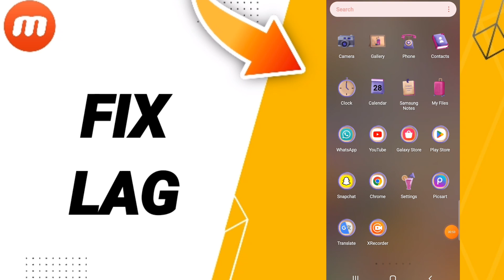How To Fix Lag On Mobizen App 2023